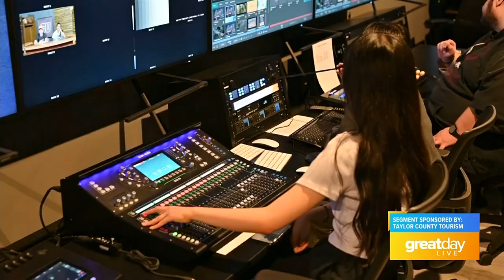GDL: Taylor County Hometown Proud Part 6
Visit Taylor County